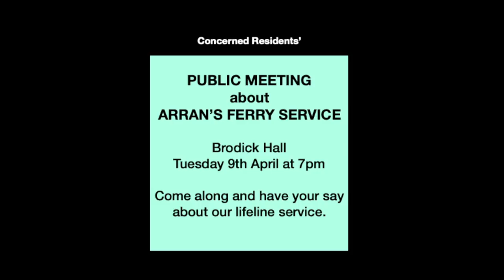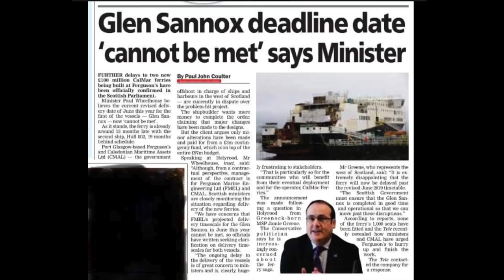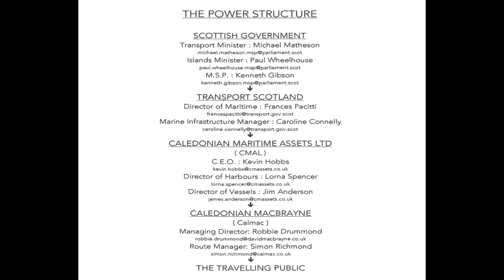Arran Ferry Service Action Group Public Meeting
Initial public meeting to establish support for the formation of an action group to pursue residents' demands for the Isle of Arran's lifeline ferry service.